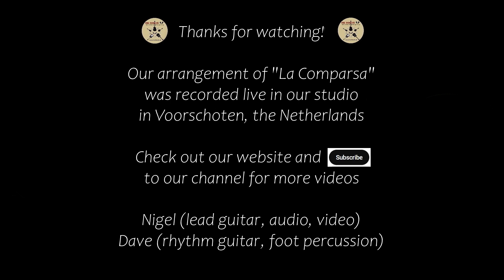La Comparsa (Ernesto Lecuona, ZZ en de Maskers) | THE TICKETS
This beautiful tune by Cuban composer Ernesto Lecuona is always very popular with our live audiences. We've taken inspiration from the 1963 hit by Dutch band ZZ en de Maskers, and then upped the tempo a bit by reintroducing some of the original Cuban Rumba feel and rhythm into our acoustic version.

Did you enjoy La Comparsa? There's plenty more for you to listen to on our channel, with our usual large variety of sixties classics performed on a range of acoustic instruments.

Find out more about us on our bilingual